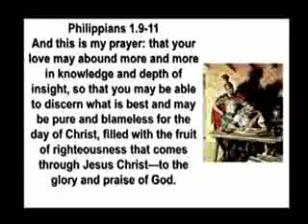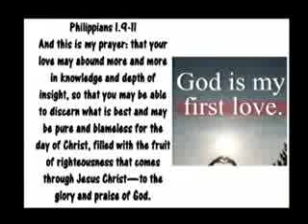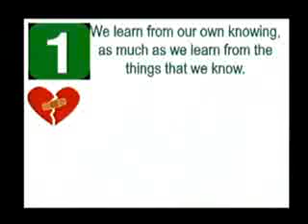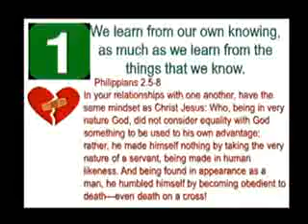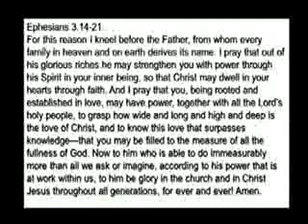The Longest Journey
Toney 11 08 15